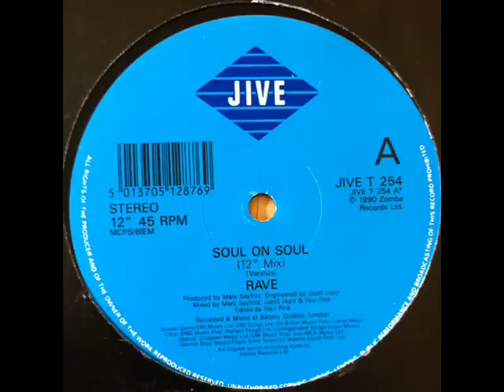Soul On Soul - Rave (megamix) (HQ)